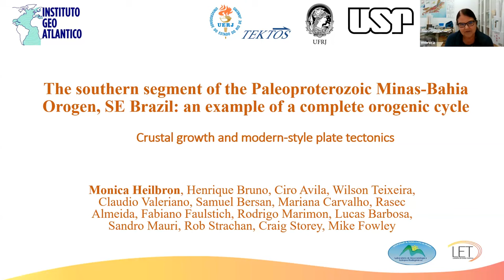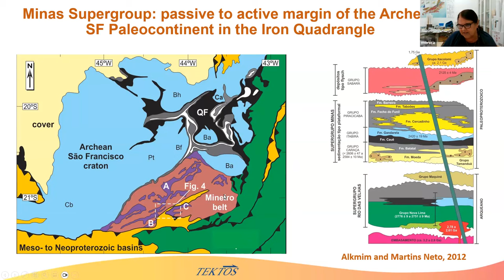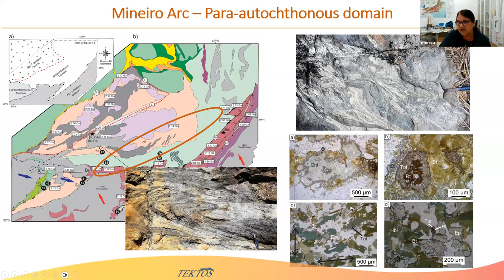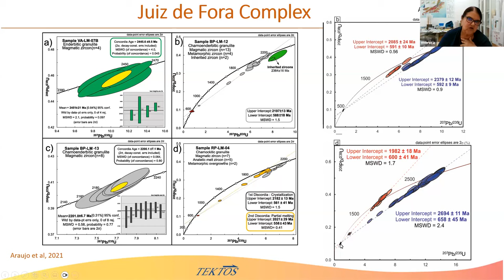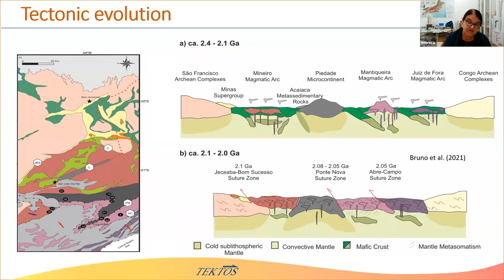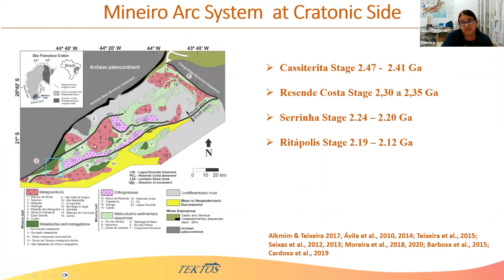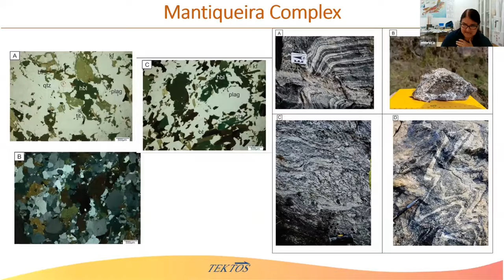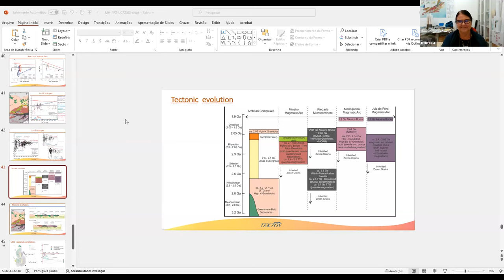The The Southern Segment of the Paleoproterozoic Minas-Bahia Orogen, SE Brazil... - Monica Hielbron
Monica Hielbron
Henrique Bruno, Ciro Avila, Wilson Teixeira, Claudio Valeriano, Samuel Bersan, Mariana Carvalho, Rasec Almeida, Fabiano Faulstich, Rodrigo Marimon, Lucas Barbosa, Sandro Mauri, Rob Strachan, Craig Storey, Mike Fowley
Rio de Janeiro State University-UERJ, Rio de Janeiro
Federal University-UFRJ, São Paulo University-USP, Brasília University-UNB, Brazil, Monash University-Australia, Portsmouth University-UK

During the Phanerozoic, accretionary, and collisional orogenic systems are considered the end members of different plate tectonic settings, both involving preexisting stable continental lithosphere and consumption of oceanic crust. However, mechanisms for the formation of continental crust during the Archean and Paleoproterozoic are still debated, with the addition of magmatic rocks to the crust being explained by different geodynamic models.

The São Francisco Paleocontinent, ESE Brazil, includes Archean nuclei surrounded by Paleoproterozoic magmatic arcs systems (ca. 2.4–2.1 Ga), lately amalgamated between 2,1 to 2.05 Ga, with collapse related bimodal magmatism extending until 1.9 Ga. This complex orogenic system is known as Minas-Bahia Orogen (MBO).

The MBO displays a complete Paleoproterozoic orogenic cycle, from subduction-accretion to diachronic collisions, followed by a pervasive bimodal magmatism during the collapse episode. The accretionary period has IAT rocks of 2.4 Ga and ca. 2.3 Ga sanukitoids in the so-called magmatic lull period, besides a high proportion of crustal accretion and reworking in the magmatic arc systems between 2.2 and 2.08 Ga. Diachronic collisional episodes attached the Archean nuclei and passive margin units with the magmatic arc systems between 2.1 and 2.05 Ga. All magmatic arc systems have several coeval pulses of sanukitoid, TTG and common magmatic calc-alkaline series, together with IAT basic rocks generation suggestive for flare-ups episodes.

The available zircon Hf isotope data set from Archean and Paleoproterozoic magmatic and metasedimentary rocks of the southern São Francisco craton (Brazil) is interpreted as evidence of accretionary and collisional plate tectonics since at least the Archean-Proterozoic boundary. We show that the crust of the amalgamated Paleoproterozoic tectonostratigraphic terranes that make up the southern São Francisco craton were generated from different proportions of mantle and crustal isotopic reservoirs. Plate tectonic processes are implied by a consistent sequence of events involving (1) the generation of juvenile subduction-related magmatic arc rocks, followed by (2) collisional episodes and remelting of older crust, and (3) post-collisional bimodal magmatism.